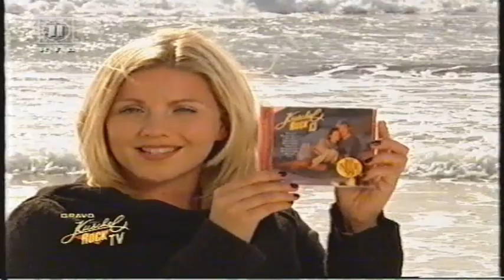Benjamin Boyce & Aleksandra Bechtel | Kuschelrock TV Moderation (1999)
Benjamin Boyce und Aleksandra Bechtel moderieren 1999 gemeinsam Kuschelrock TV.

💖 Warst auch Du als Teenager der größte CITA-Fan? 💖

Die Boygroup Caught In The Act - bestehend aus Benjamin Boyce, Lee Baxter, Bastiaan Ragas und Eloy de Jong - erzielte von 1992 bis 1998 vor allem in Europa und Asien große Erfolge. Mit 15 Hit-Singles und mehr als 15 Millionen verkauften Tonträgern gewann die Band insgesamt 15 Gold- und 2 Platin-Auszeichnungen. In Deutschland gelang ihnen der Durchbruch mit "Love is everywhere", als sie Ende 1994 in der RTL-Vorabend-Serie "Gute Zeiten Schlechte Zeiten" sich selbst spielten.

Am 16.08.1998 trennten sich "Caught In The Act" mit einem Abschiedskonzert in Magdeburg.

Dieser Kanal dient dazu, CITA-Fans der 90er die alten Auftritte und Interviews der 90er wieder zugänglich zu machen.